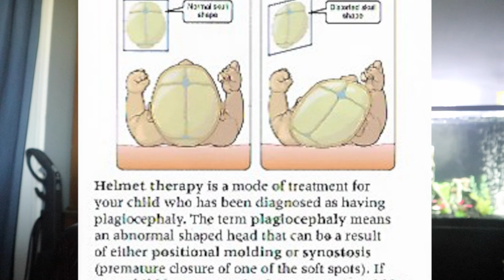EOIN HLHS UPDATE | Hearing Screen & Hemlet Evaluation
MEDICAL UPDATE: We took the referrals from our Pediatrician and were able to get in to see the ENT/Audiologist and the Plastic Surgeon for different evaluations for Eoin. He had 4 hearing tests, which came back with encouraging results. The visit to the plastic surgeon, though, came with a couple of different diagnoses (Plagiocephaly & Torticollis). These conditions will result in more appointments and most likely HELMET THERAPY. After our appointments, we even got to have some mother-daughter special time as well.